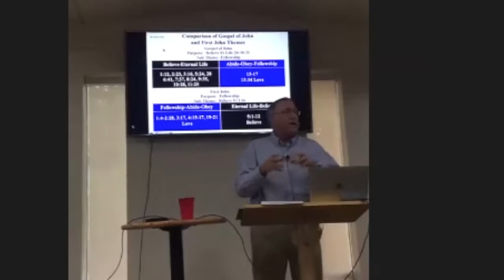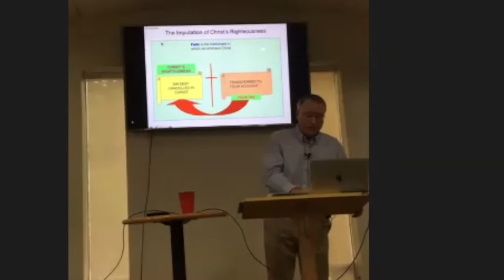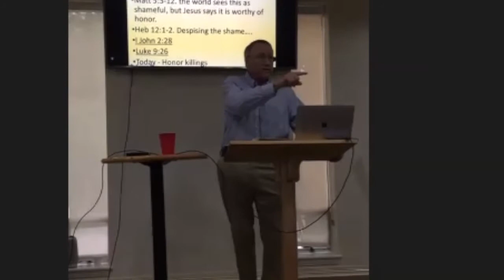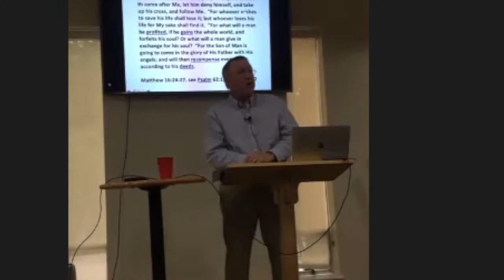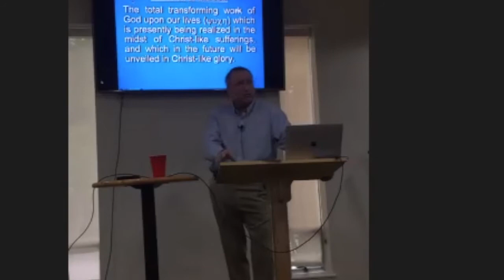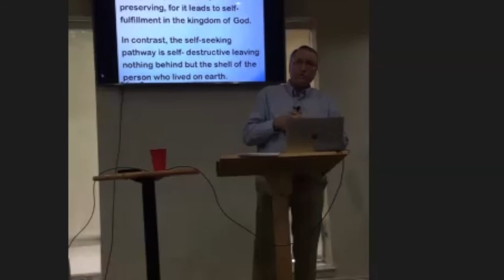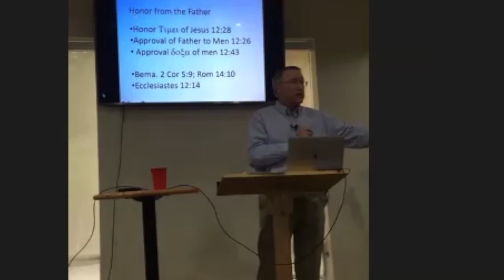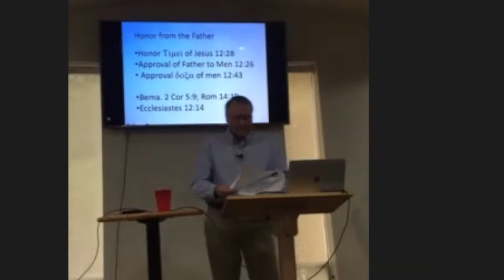Dr. Fred Chay Teaching the Gospel of John 12 part 2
Dr. Fred Chay continues teaching a Sunday Morning Adult Bible Class on a series in the Gospel of John.